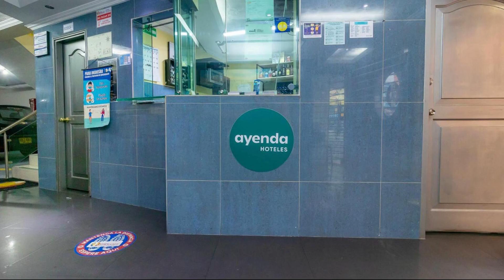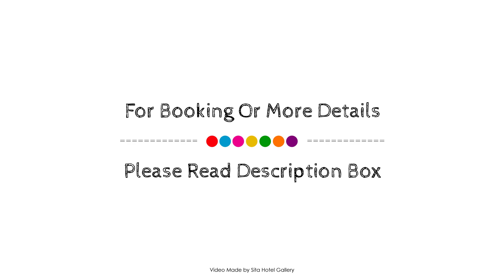Hotel Ayenda Normandy, Bogotá, Colombia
About Property:
Located in Chapinero (Residential-Commercial Area), Hotel Normandy is a perfect starting point from which to explore Bogota. The hotel has everything you need for a comfortable stay. To be found at the hotel are 24-hour front desk, luggage storage, family room, laundry service, safety deposit boxes. Guestrooms are fitted with all the amenities you need for a good night's sleep. In some of the rooms, guests can find wake-up service, telephone, television LCD/plasma screen, satellite/cable TV, toiletries. Enjoy the hotel's recreational facilities, including hot tub, sauna, before retiring to your room for a well-deserved rest. Discover all Bogota has to offer by making Hotel Normandy your base.
Searching For
1. Hotel Ayenda Normandy - Bogotá
2. Hotel Ayenda Normandy - Bogotá Virtual Tour
3. Hotel Ayenda Normandy - Bogotá Rooms
4. Hotel Ayenda Normandy - Bogotá Amenities
5. Hotel Ayenda Normandy - Bogotá Videos
6. Hotel Ayenda Normandy - Bogotá Offers
7. Hotel Ayenda Normandy - Bogotá Deals
Audio Credit:
Track Title: Blank Slate
Artist: VYEN